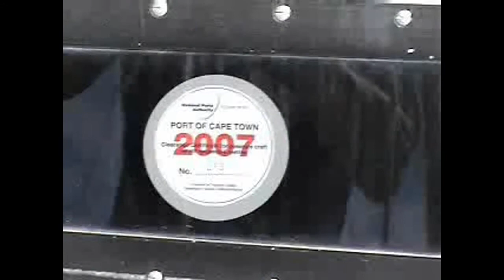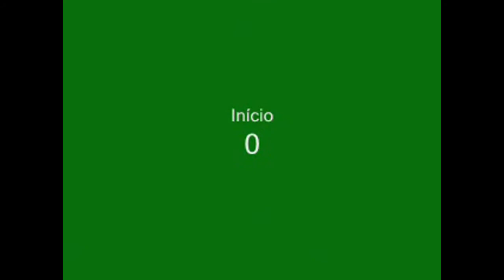Resumão do ópera com direito a Sir!